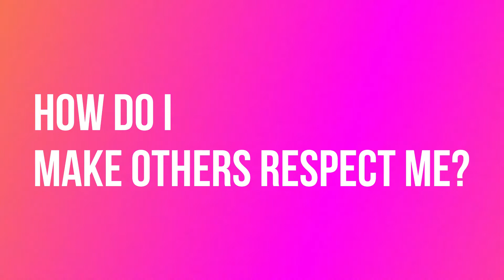I got this DM and here’s my answer! (How to command respect)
How to command respect!

I got this DM and here’s my answer! A few days ago one of the members of the stud squad reached out with this question and I felt it was a good time to get on this topic. Enjoy!

If you want to reach out with a question or just hit me up you can find me on my social medias: